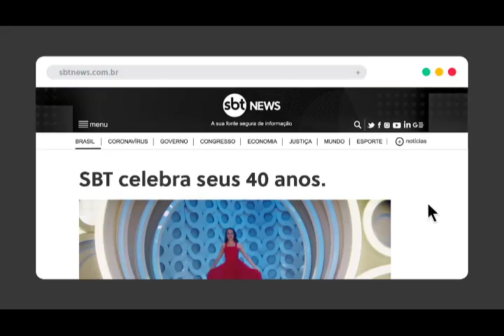SBT comemora 40 anos